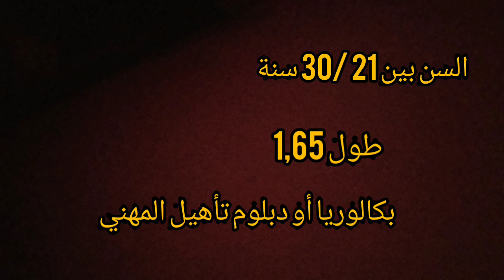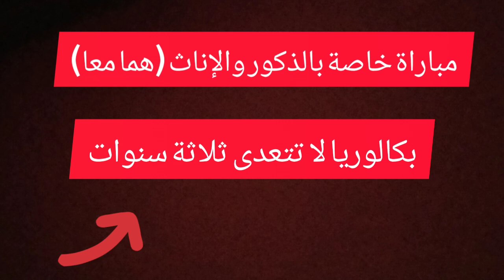هام جداً !! مباريات على الأبواب شروطها| واش حتى الإناث مطلوبين فيهم؟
instgram: touria taoudi
شكرااا لكم جميعا على مشاهدتكم لنا